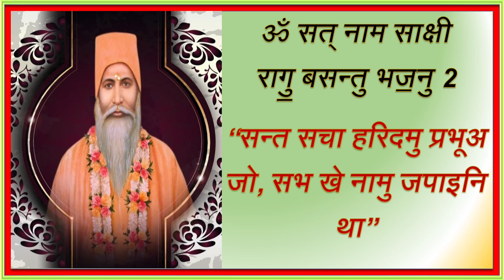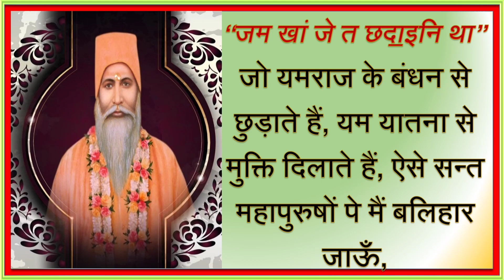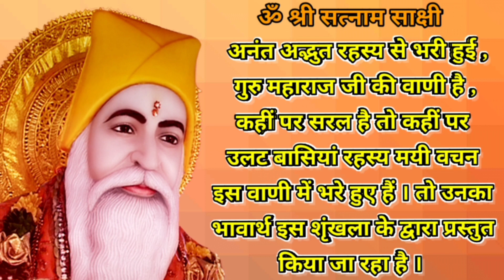𝑺𝒂𝒕𝒈𝒖𝒓𝒖 𝑽𝒂𝒄𝒉𝒏𝒂𝒎𝒊𝒓𝒕 𝑺𝒂𝒂𝒓 || 𝑨𝒎𝒓𝒂𝒑𝒖𝒓 𝑽𝒂𝒂𝒏𝒊 𝑺𝒊𝒏𝒅𝒉𝒊 || 𝑩𝒉𝒂𝒋𝒂𝒏 279 || सन्त सचा हरिदमु प्रभूअ जो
Bhajan 279
Raag basant bhajan 02
Sant Sacha hardam prabhu jo